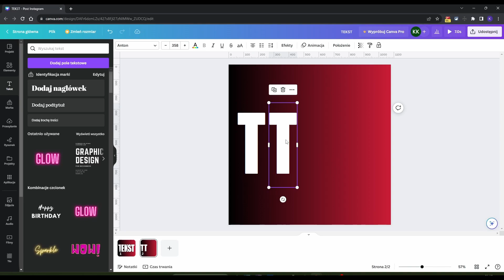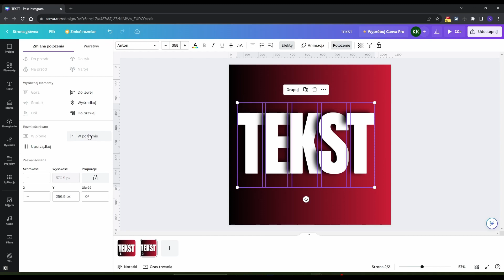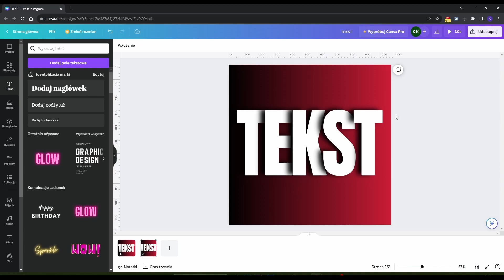Ciekawy sposób na efekt cienia w tekście | CANVA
W tym nagraniu pokażę Ci ciekawy sposób na dodanie tekstu z efektem cienia w Canvie.
🔥 Jak uniknąć błędów tworząc grafiki na media społecznościowe dowiesz się z tej strony

🔥 Stwórz zautomatyzowany biznes w Internecie.

🔥 NAUCZ SIĘ TWORZYĆ DOBRE GRAFIKI SZYBKO I BEZBŁĘDNIE
W KILKA MINUT